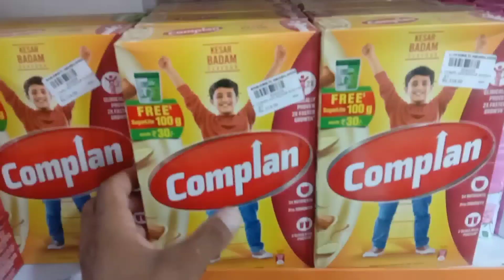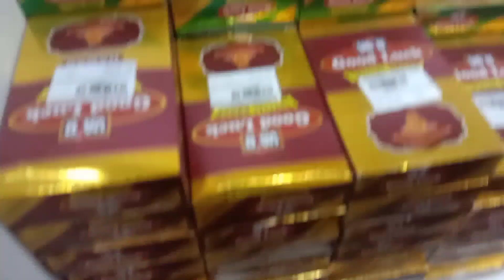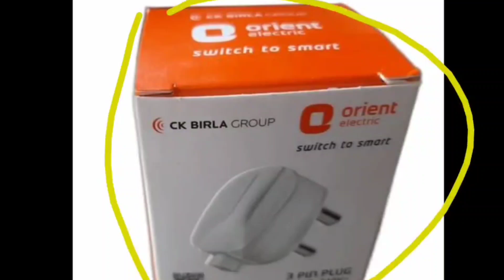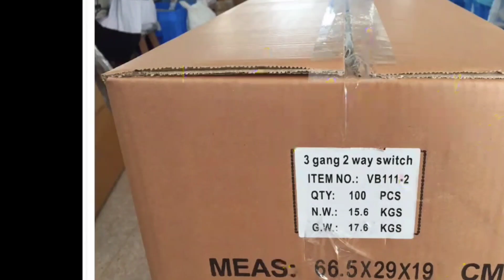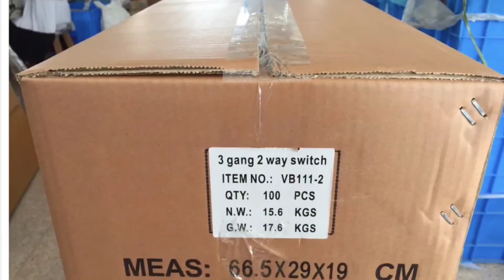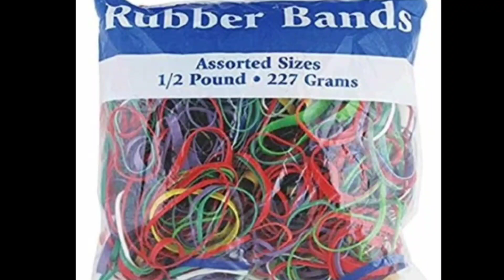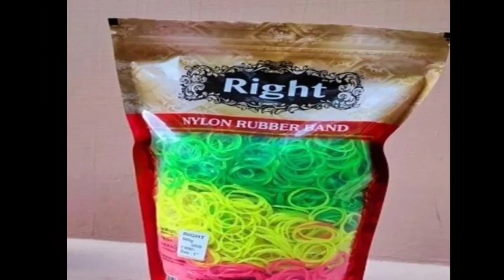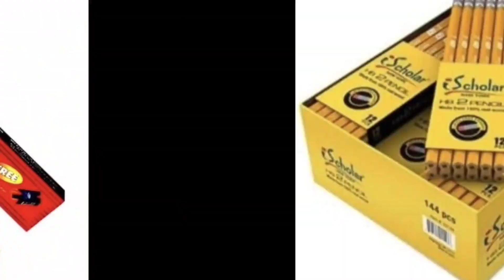कंपनी देगी घर बैठे माल | Business Ideas at home 2023 I Small Business idea | Work From Home Rojgar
Work From Home Earn 50,000 Monthly, Packing Business Start From Home, New Business Idea 2023 कंपनी से माल ले पैक करके वापस दे small business ideas for women, profitable bindi packing business In This Video : Ghar Baithe paisa kaise kamayen is topic ko hamne is video main cover kiya hai agar aap bhi ghar baithe paisa kamana chahte hai to aap is video ko shuru se aakhir tak jarur dekhen. Agar aap is video ko poora dekhnge to aapko pata lagega ki aap ghar baithe kitni aasahni se paisa kama sakte the air aapko pata bhi nhi tha. कंपनी से माल ले पैक करके वापस दे small business ideas for women, profitable bindi packing business In This Video : Ghar Baithe paisa kaise kamayen is topic ko hamne is video main cover kiya hai agar aap bhi ghar baithe paisa kamana chahte hai to aap is video ko shuru se aakhir tak jarur dekhen. Agar aap is video ko poora dekhnge to aapko pata lagega ki aap ghar baithe kitni aasahni se paisa kama sakte the air aapko pata bhi nhi tha.
RojgarIdea RojgarGuruji घर_बैठे_काम Work_In_Home BestBussinessinhome घर_बैठे_काम Work_In_Home BestBussinessinhome . So Apna Khayal Khud Rakhen. online job, job from home, ghar se kaam, mobile se kaam, kaise kamaye paisa, mobile se paisa kaise kamayen, make money online through mobile, earn from home, ghar baithe kamai, small business, business idea, best business 2023, top 10 work from home, work from home in hindi, Mobile से पैसे कैसे कमाये, Best Bussiness in home, Latest Bussinnes in home, ghar Baithe koi kaam, Aurton ke liye kaam